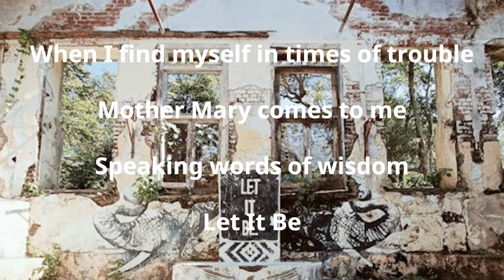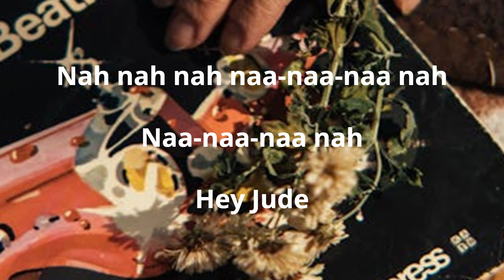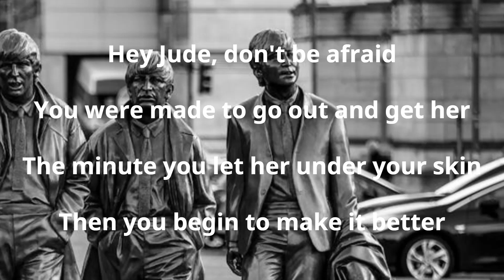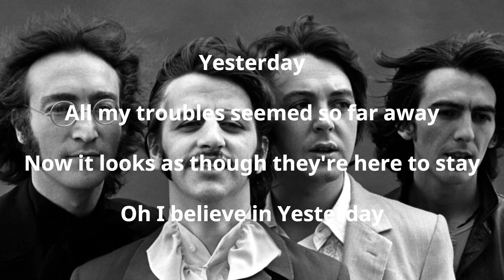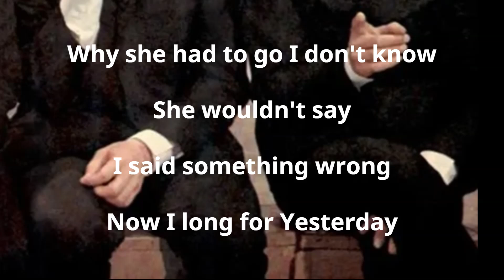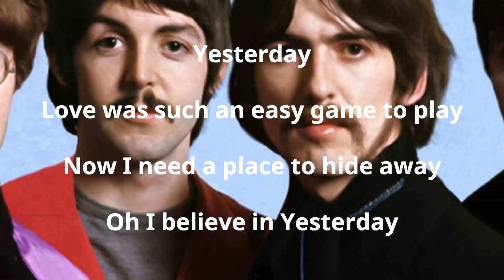THE BEATLES MEDLEY🌹 cover (LET IT BE/HEYJUDE/YESTERDAY) ON SCREEN LYRICS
Three of The Beatles biggest hits melded into one medley:
Let It Be, Hey Jude and Yesterday

Deb'orah joins me on this one to add some harmony. Sing along!

This is a non-profit video made solely for the purpose of study, review or critical analysis purposes only. The video made solely for the purpose of , study, review or critical analysis purposes only. This channel is not monetized.